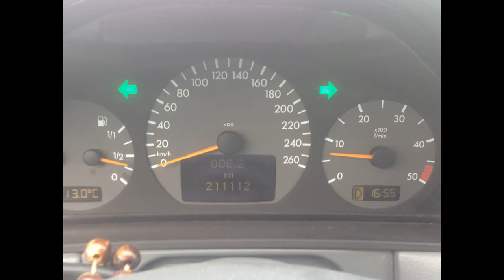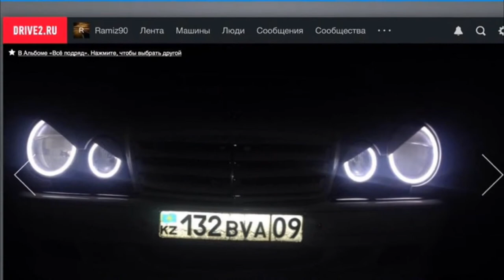Мередес W210 в Баку life of mercedes after sell